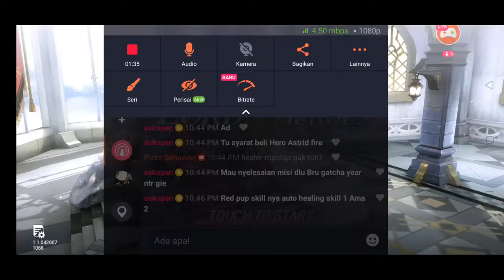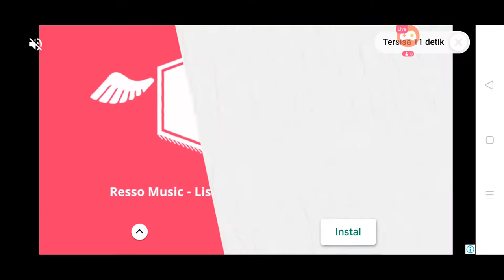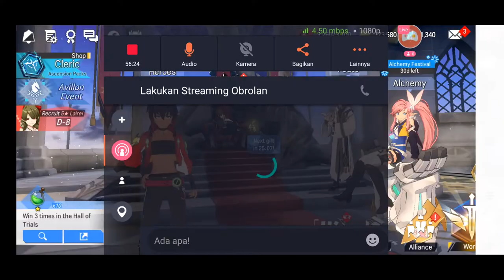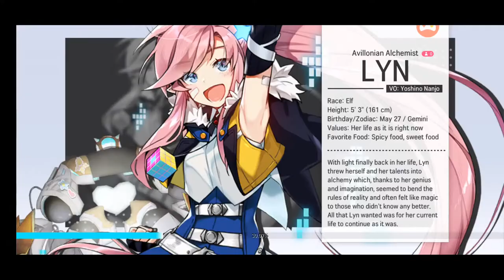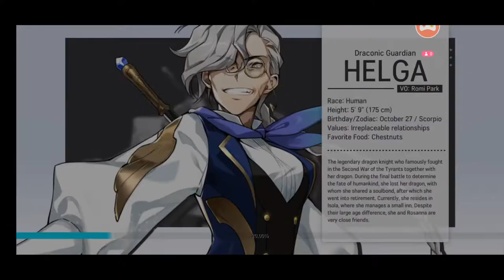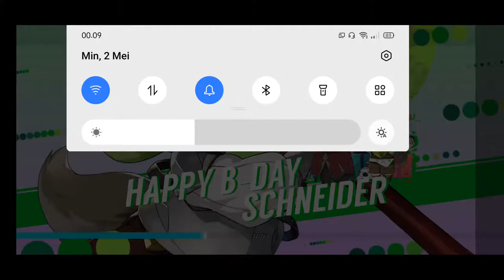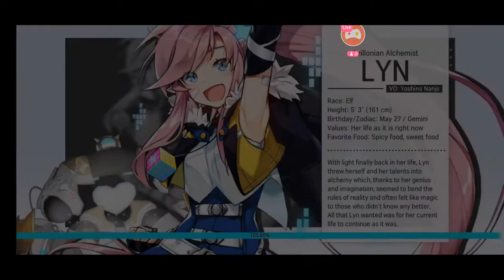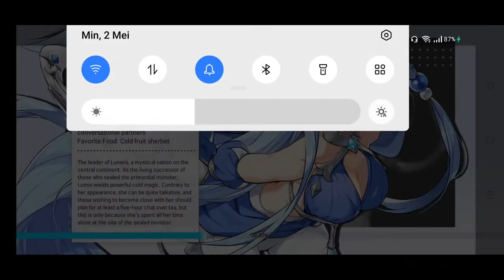lord of heroes Indonesia HARD MODE Solo Astrid ?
Tonton stream saya LordOfHeroes di Omlet Arcade!